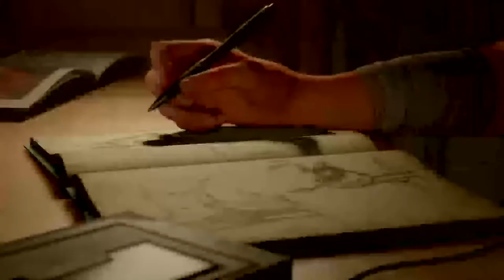Last of Wuff II